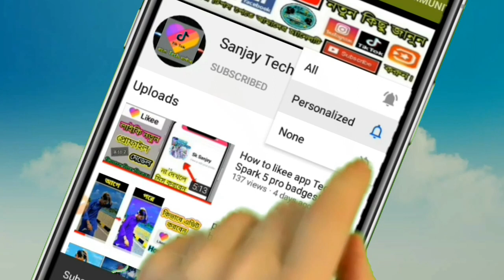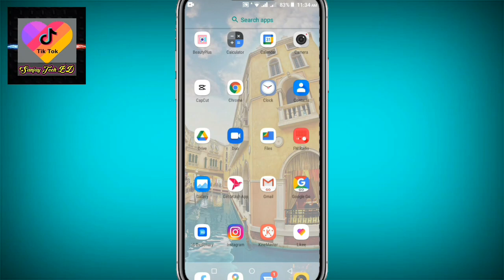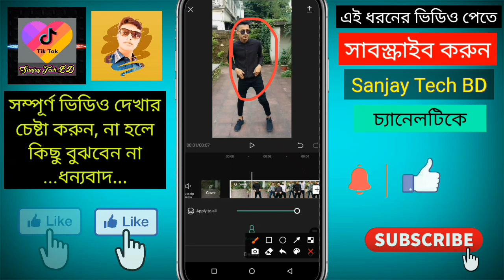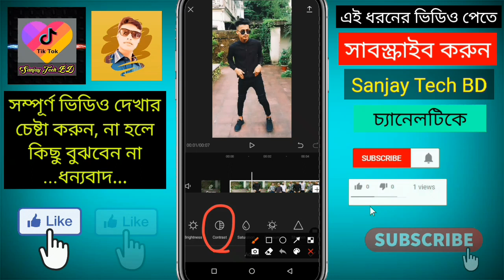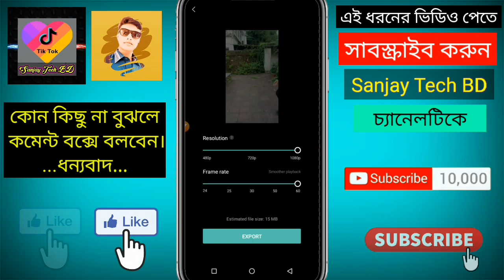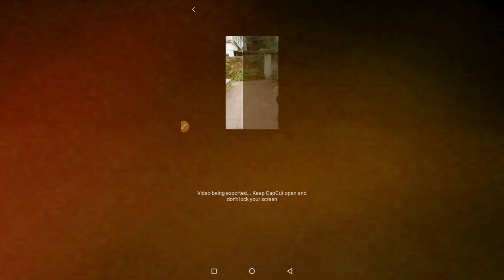Likee Prince Mamun Opu Vai Video Background Colour Change Video editing TIKTOK Video Edit | T-Series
Likee Nobel Prince Mamun Opu Vai Video Background Colour Change Video editing TIK TOK  Video Editing || T-Series

🎦❤️ভিডিও টি ভালো লাগলে অবশ্যই একটি লাইক দিয়ে যাবেন, কমেন্ট বক্স কমেন্ট করে জানাবেন।🧡💜🔴💛🧡

বন্ধুরা ভিডিও টি কোনো কিছু না বুঝলে কমেন্ট বক্সে বলবেন________________________/

My social:📲⤵

🤗your question:🗝️⤵
1.Likee Nobel Prince Mamun Opu Vai Video Background Colour Change Video editing
2.How to Make Likee Nobel Video Editing
3.How to Make Likee Nobel Video Background Colour Change Video Editing
4.TIK TOK LIKEE APP  Celebrity Video editing In Bangla
5.TIK TOK Best Video Editing
6.How to Make Prince Mamun Glow 7.Face Video editing
8.afra mimo video editing
9.likee opu vai
10.opu vaI income
11.likee app video editing tutorial bangla
12.mamun likee
13.opu vai video editing
14.nobel new likee
15.prince mamun slow motion video editing
16.afra mimo
prince mamun
17.prince mamun
18.mamun tiktok
19.mamun
20.likee mamun
21.prince mamun lifestyle
22.video background colour kivabe change korbo
23.like video background colour change
24.vsco app bangla
25.tik tok video colour change
26.Tik Tok Cinematic Transition Effect 27.Tutorial Background colour 28.Changing App tik Tok
29.How To make Background colour Change
30.Tiktok viral trend Tutorial
31.লাইকি ব্যাকগ্রাউন্ড কালার চেঞ্জ ভিডিও তৈরি
32.likee video background colour change
33.likee video background change
34.likee video background color
35.likee video background editor
36.likee background change
37.how to likee video editing
38.how to likee video maker
39.how to likee video editor
40.how to change likee video background
41.likee video background colour change
42.likee video background change
43.How To Use Black Background
44.How To Buy Black Background
45. How To Make Video With Black Background
46. Afra Mimo Tik Tok Video
47.Afra Mimo Video Editing
48.Afra Mim Video Editing
49.afra Mimo Tik Tok Video Editing 50.Afra Mimo Likee Video Editing 51.Minhajul Islam Hridoy
52.Afra Mimo
53.Tik Tok Video Editing Afra Mimo 54.LIKEE App
55.Bangla, Black Background Buy
56.Afra Mimo Black Background Video Editing
57.Likee App
58.Tik Tok
59.Afra Love
60. Likee Video Editing
61. mamuner moto video editing
62.likee video background change 63.background
64.tik tok video background change 65.tik tok video background color change
66.vsco background color change
67. video background change
68.Bangla
69.mamun video editing
70. tik tok edit
71. mamun
72. tik tok video kivabe edit Kore
73. edit edit
74. tik tok video background
75. background color change video
76. prince mamun
77.likee edit
78. opu vai like video
79. tik tok video editor app
80. VSCO
81. mamun kivabe video edit Kore
82. video colour editing
83. tik tok colour video
84. video background edit
85. background colour change video
86. likee video editor colour change
87. video background colour change
88. opu vai video editing
89. mamun likee Video
90. video colour editing
91. video editing background
92. video background editing
93. video editing effects
94. background
95. video editor tiktok

vsco video editing